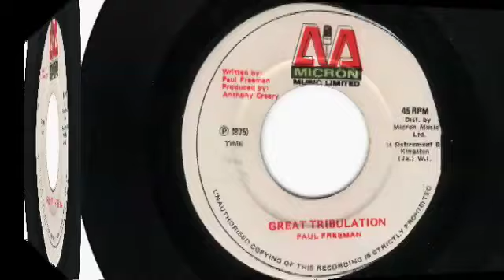(1975) Paul Freeman: Great Tribulation (Discomix)